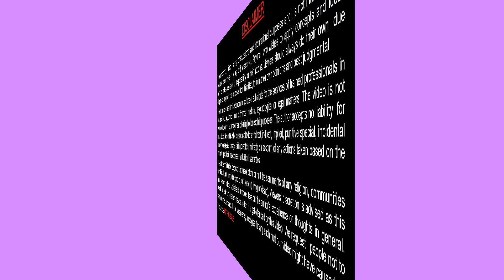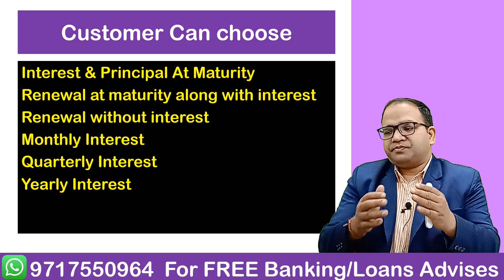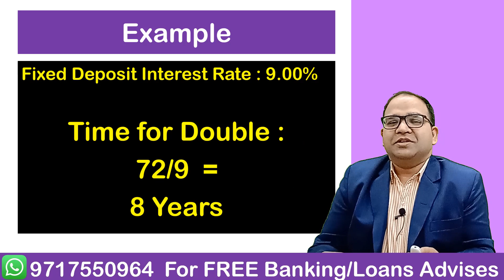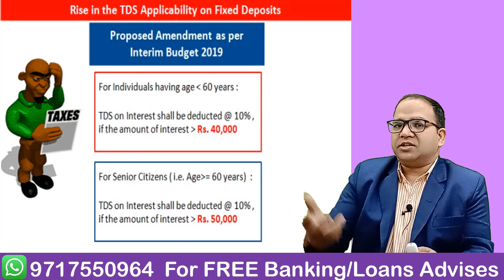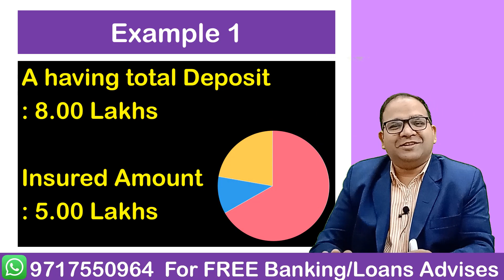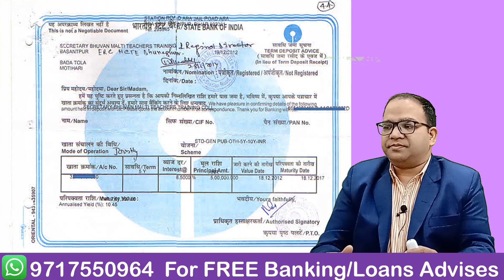Fixed Deposits FDs in Details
A fixed deposit is a type of savings account offered by banks and other financial institutions, where money is deposited for a fixed period of time. In a fixed deposit account, the money deposited earns a higher interest rate than a regular savings account, and the funds are typically not accessible until the end of the fixed term, which can range from a few months to several years. Fixed deposits are often considered a safe and secure way to save money, and they can be a good option for people who want to earn a higher return on their savings.

Topics cover are :
00:01 What is fixed deposit FDs
00:16   Fixed deposits are safest investment option
01:18   difference between fixed deposit and saving accounts
02:02   Minimum and maximum amount of fixed deposits
02:18 Maximum and minimum tenure for fixed deposits
02:41 various interest payment option available in fixed deposits
03:40 Nomination facility available in Fixed Deposits
04:34   Time taken for Fixed Deposit amount to double
04:57    The rule of 72 for fixed deposits
05:56    Rule of TDS deduction in Fixed Deposits
06:56    Submit form 15G 15H for avoiding TDS deduction on FDs interest
07:37    Senior citizen gets higher interest on fixed deposit as compared to general public
08:35    Tax saving Fixed Deposits under 80C
09:29   Indian government gaurantee of up to 5 Lakhs on bank deposits
10:57   Fixed deposit account can be transferred from one branch to other without breaking it
11:20   Penalty on breaking Fixed deposits before maturity
11:40   Loan against Fixed Deposits

Murari Garg
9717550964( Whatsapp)